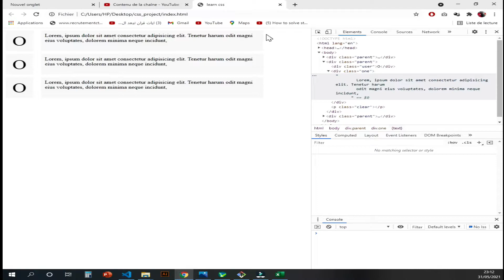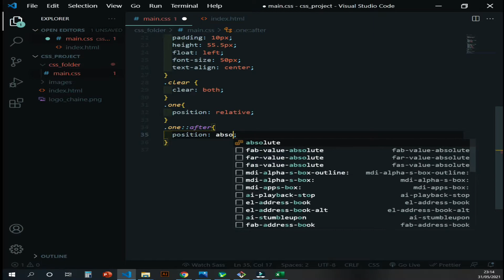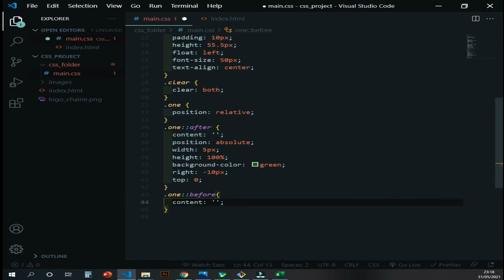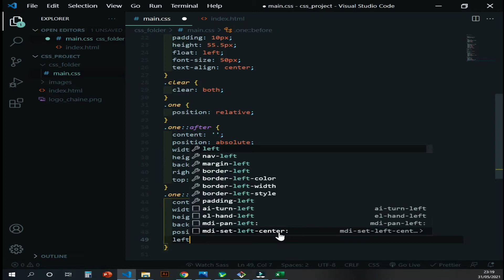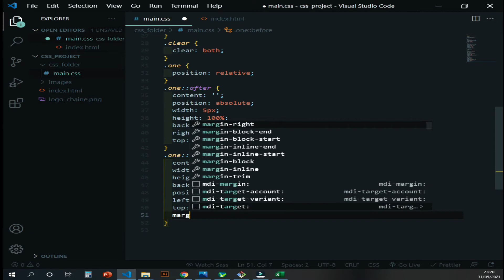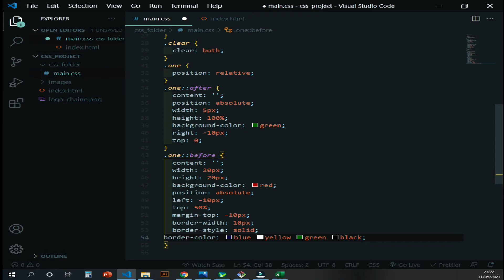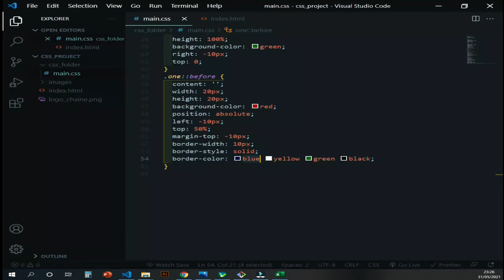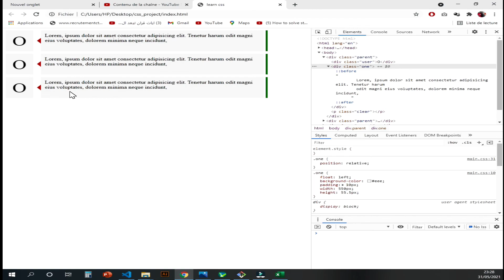CSS #36 Pseudo Elements Before After Content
In this video we learn The ::before selector inserts something before the content of each selected element(s).
Use the content property to specify the content to insert.
Use the ::after selector to insert something after the content.